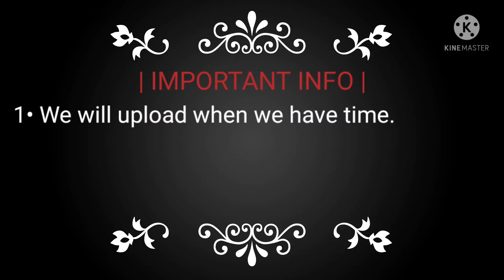| IMPORTANT INFO |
Oh no... I WROTE mame INSTEAD OF NAME 😩 My bad (。﹏。) ok well pls sub, like, and press the bell button :") you can do it if you want to.. But we really appreciate it💖 Have a great day/night/afternoon/evening! wherever you are 😇 Bye guys!